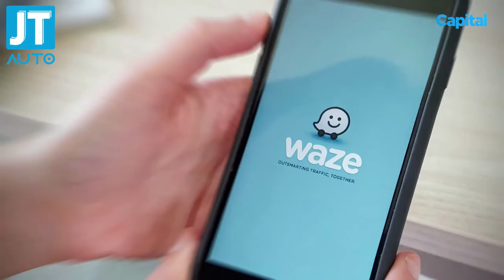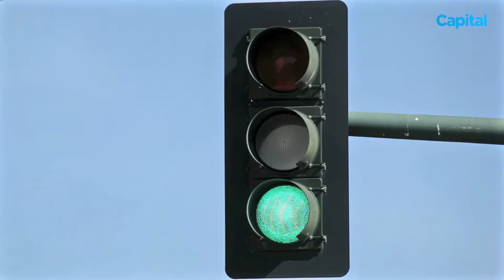Fin du signalement des contrôles routiers, un ancien gendarme fait scandale… le JT Auto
Au sommaire de cette semaine, l'interdiction de signaler les contrôles de police dans certaines circonstances, les feux tricolores intelligents et les nouveautés électriques du salon de Shanghai.

Crédit photos : Getty Images